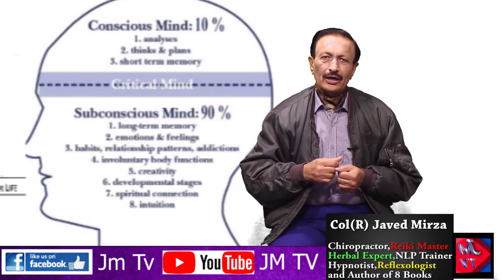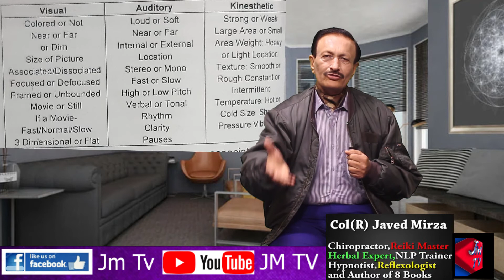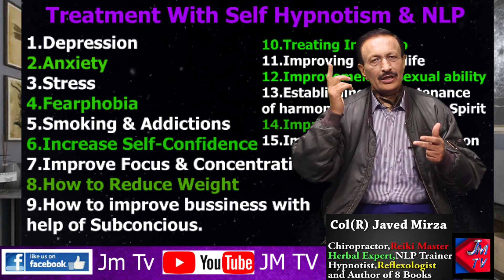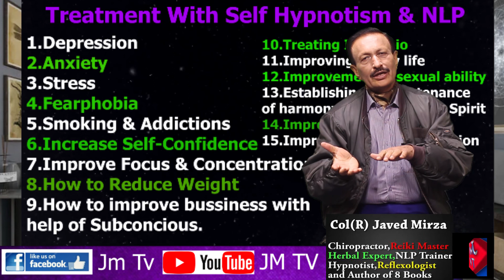Treatment with Self Hypnotism & NLP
(Depression, Smoking & addictions
 , Obesity , Self Confidence & Insomnia)
By Col (R) Javed Mirza